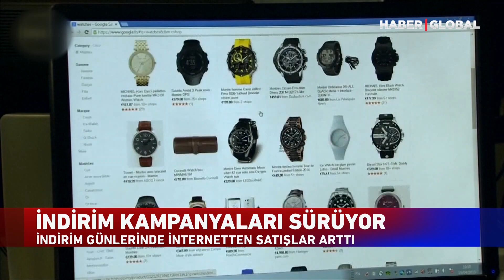Bugün Efsane Cuma (Black Friday)! Önce Bindirim Sonra İndirim Yapılan Etiket Oyunlarına Dikkat!